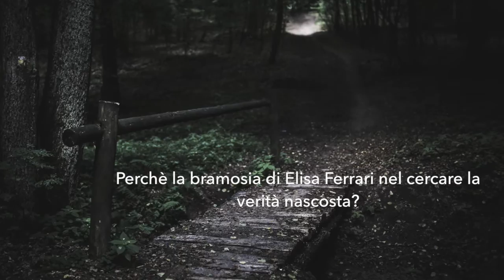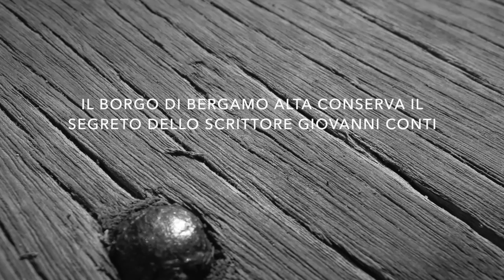Il destino di Ippolita (Il nuovo romanzo di Pier Mazzoleni) - Trailer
In libreria da marzo 2016 - Silele editore

“C’è una vita già scritta che nasce insieme a ognuno di noi, è la nostra storia. Ci appartiene e noi le apparteniamo e questa realtà è incancellabile. Il destino non può essere modificato, né tantomeno riscritto...”
Non si muore mai per davvero se ciò che si lascia è frutto di una vita ben spesa e coerente con i propri principi. Una vita, dove i valori onesti reggono moralità e stile. Soltanto un’esistenza fatta di astratto e frivolezze muore veramente. Perisce quella che non guarda l’orizzonte, e se ne va per sempre la vita che si scorda di ringraziare il sole e l’acqua per ogni giorno che le viene regalato.
E non vi è bugia che possa cambiare le cose.